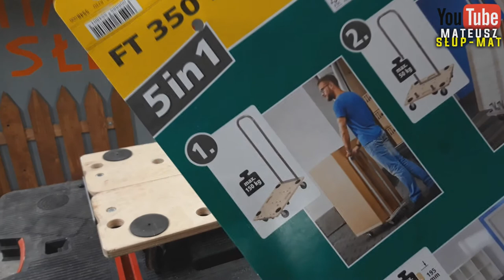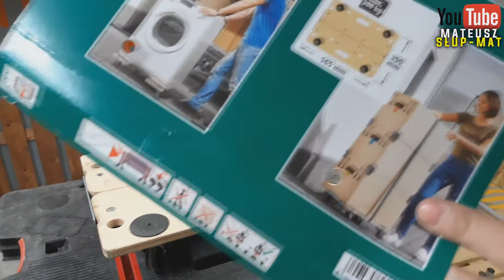Platforma Wózek Wolfcraft 5548000 Prezentacja Test